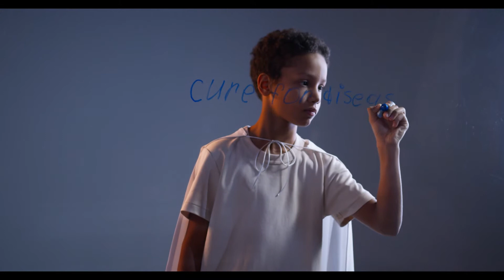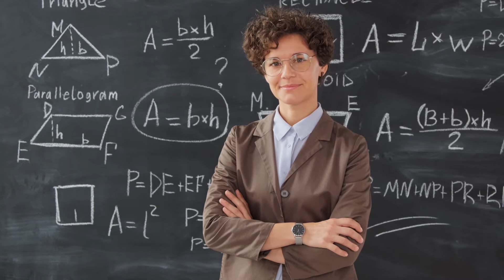How To Have Unlimited Power?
How To Have Unlimited Power?: Reflections on Unlimited Power by Tony Robbins

I heard a lot of amazing feats that Tony has done. When I was searching on the Internet for words of inspiration during the time I was so down, his words were frequently showing up. I later learned that he is a powerful coach, motivational speaker, businessman, philanthropist. And that’s just some of the roles he plays.

The unlimited power that he is talking about in this book is not how to control or manipulate other people. It is the power over one self, majorly how to perform at our peak. I think we all need this. The book was published ten years before I was born, but even today, I see that the lessons that can be gotten from here do not become stale. They are still relatable and applicable in these current times. I think it can be classified as a classic in the self-help realm.

It is stuffed with many tools to help make the reader be empowered, hence the title is true to its promise. It primarily uses lessons from Neuro-Linguistic Programming. I like that he inserts anecdotes of famous figures and supplements scientific evidences to emphasize his points. It is not like a textbook that just focuses on what should be learned. I was at the same time entertained and learning while reading it.

Actually, it was not my first time to encounter the topic on NLP. Before this book, I read a book titled NLP: The Essential Guide to Neuro-Linguistic Programming written by Tom Hoobyar, Tom Dotz, and Susan Sanders. I saw such book in a school fair. I was actually intrigued because I saw that same title on the desk of our psychometrician. I scanned that book and saw a part where it discusses that posture affects feelings. I said to myself that this perhaps could help me become better too, and then I bought it.

References:

Book:
Tony Robbins. Unlimited Power: The New Science of Personal Achievement.  Simon & Schuster, 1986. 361 pages.

Pictures:
Pixabay/ Pexel